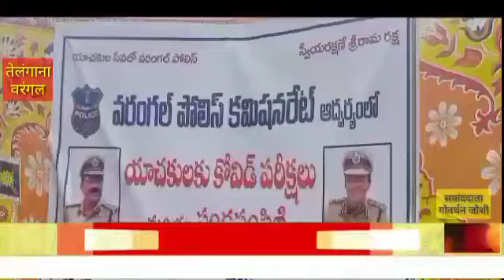TELANGANA वरंगल पुलिस कमिश्नर तरुण जोशी पुलिस लॉक डाउन के हर सेवा के लिए तैयार है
9 भारत समाचार GOVRDHAN JOSHII